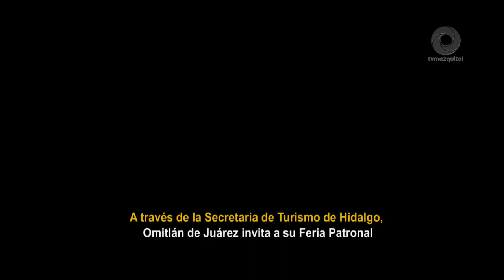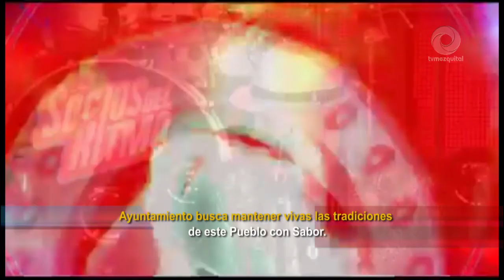A través de la Secretaria de Turismo de Hidalgo, Omitlán de Juárez invita a su Feria Patronal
La Feria Patronal Señora del Refugio se celebrará del 30 de junio al 4 de julio. En esta festividad su población y los visitantes podrán participar en diversas actividades como caminatas, cabalgatas, torneos de rayuela, de ajedrez, basquetbol, así como uno de los certámenes más importantes del lugar: Flor de la Manzana.